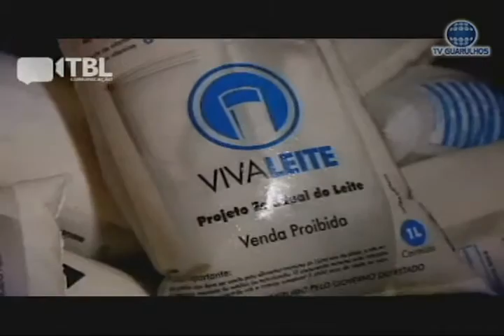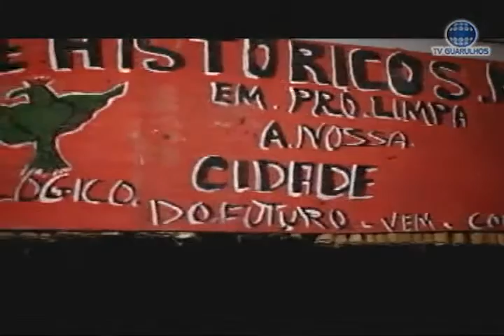TRIBUNA LIVRE 04-03-2016 (LUCIANA / BENJAMINITA)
O programa Tribuna Livre recebe a empresária Luciana. Moradora do Macedo, ele comenta sobre seus trabalhos sociais e problemas corriqueiros do seu bairro. No segundo bloco, a professora Benjaminita fala sobre temas relacionados a educação local